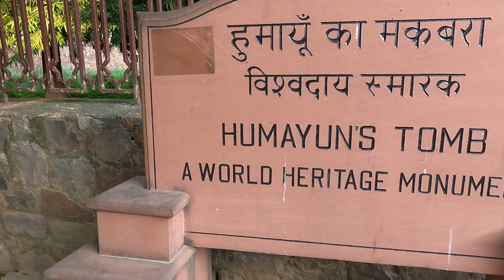जानिए हुमायूँ का मकबरे का पूरा इतिहास | Facts about Humayun's Tomb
मायूँ एक मुगल शासक था। प्रथम मुग़ल सम्राट बाबर का पुत्र नसीरुद्दीन हुमायूँ (6 मार्च 1508 – 27 जनवरी, 1556) था। यद्यपि उन के पास साम्राज्य बहुत साल तक नही रहा, पर मुग़ल साम्राज्य की नींव में हुमायूँ का योगदान है।

बाबर की मृत्यु के पश्चात हुमायूँ ने 29 दिसम्बर 1530 में भारत की राजगद्दी संभाली और उसके सौतेले भाई कामरान मिर्ज़ा ने काबुल और लाहौर का शासन ले लिया। बाबर ने मरने से पहले ही इस तरह से राज्य को बाँटा ताकि आगे चल कर दोनों भाइयों में लड़ाई न हो। कामरान आगे जाकर हुमायूँ के कड़े प्रतिद्वंदी बने। हुमायूँ का शासन अफ़गानिस्तान, पाकिस्तान और उत्तर भारत के हिस्सों पर 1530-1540 और फिर 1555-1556 तक रहा।

भारत में उसे शेरशाह सूरी शेरशाह ने इसे बेलग्राम के युद्ध में पराजित कर दिया था तथा उससे बात से निर्वासित होना पड़ा उसने निर्वासन का कुछ समय काबुल सिंध अमरकोट में बिताया अंत में ईरान के शासक तहमास्य के पास शरण ली । ईरान के शासक की मदद से उसने काबुल कंधार में मध्य एशिया के क्षेत्रों को जीता। उसने 1555 ई० में शेरशाह के अधिकारियों को हराकर एक बार फिर दिल्ली आगरा पर अधिकार कर लिया। 1556 में उसकी मृत्यु दिनपनाह भवन की सीढ़ियों से गिरकर दिल्ली में हो गया इस के साथ ही, मुग़ल दरबार की संस्कृति भी मध्य एशियन से इरानी होती चली गयी।

हुमायूँ के बेटे का नाम जलालुद्दीन मुहम्मद अकबर था। हिमायू की मृत्यु के समय उसका इकलौता पुत्र अकबर पंजाब के कलानौर में था। उसे वहीं पर शासक घोषित कर दिया गया 1556 में जब अकबर का राज्याभिषेक हुआ तो उसका साम्राज्य दिल्ली पंजाब आदि के क्षेत्रों तक ही सीमित था बिहार पर प्रत्यक्ष नियंत्रण नहीं था अकबर के राज्याभिषेक के समय बिहार में अफगान के कररनी वंश का शासक था जिसके संस्थापक ताजखा कर्णानि थे अकबर के समय बिहार का प्रमुख सुलेमान खा कररणी थे जिसका अकबर के साथ मित्रवत व्यवहार था सुलेमान खा कररणी की मृत्यु के बाद बिहार के प्रमुख दाऊद खा कररणी बिहार के प्रमुख बने और इस ने अकबर के साथ मित्रवत व्यवहार नहीं रखा यह मुगल शासको के नाम से खुतवा पढ़ना बन्द करवा दिया 1574 में अकबर ने बिहार पर आक्रमण किया जिसमें दाऊद खा कररनी भाग गया बिहार का अंतिम अफगान दाऊद खा कररनी थे 1580 में अकबर ने बिहार को एक सूबा घोषित किया मुगल साम्राज्य में कुल 12 सूबा बने जिसमे बिहार भी एक था अकबर ने बिहार के पहले सूबेदार मिर्जाअजीजकोक को नियुक्त किया,,

1947 Partition of India | कहानी सुनो भाई बहन से घर छोड़ना पड़ा | भारत-पाकिस्तान बंटवारे की हकीकत

महाभारत युद्ध भूमि कुरुक्षेत्र के पास बसी एक ऐसी नगरी जहां से पितरों को मुक्ति मिलती है। Kurukshetra

Killer Flyover of Delhi | Paschim Vihar से Vikas Puri तक फ्लाईओवर ले रहा हैं लोगो की जान | Accident

Most Effective Treatment for L5 S1 Disc Desiccation By Dr. Asif Naqvi (Chronic Lower Back Pain!)

माता-पिता अपने बुढ़ापे में अपने बच्चों के लिए बोझ क्यों बन जाते हैं? Hopelessness of Old Age Home

👉मिले कुरुक्षेत्र के सबसे अमीर आदमी से(Gaurav Gaushala) लावारिस गायों की देखभाल करते हुए | Save Cows